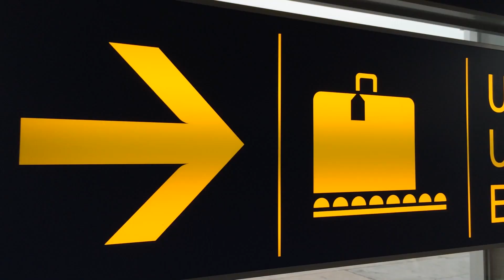Juho • Meanwhile in Finland 2014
Juho Aronen is a filmmaker from Finland who has lived over half a decade in Dubai, UAE.

He is documenting his life through a video blog.